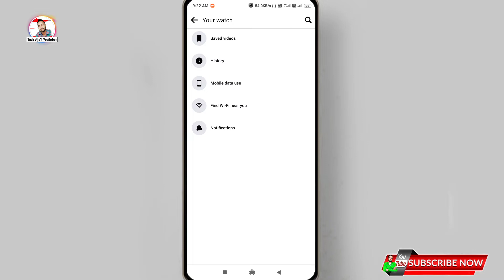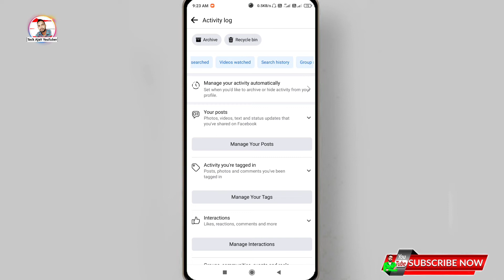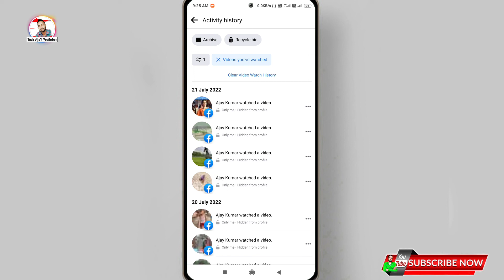Facebook ki history kaise delete kare || फेसबुक की watch history डिलीट कैसे करें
Topic coverd